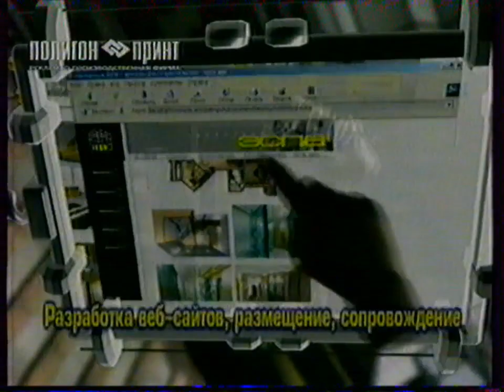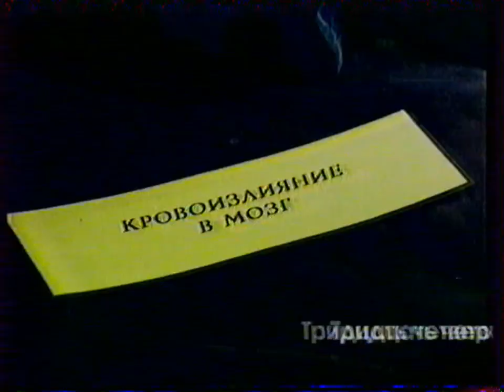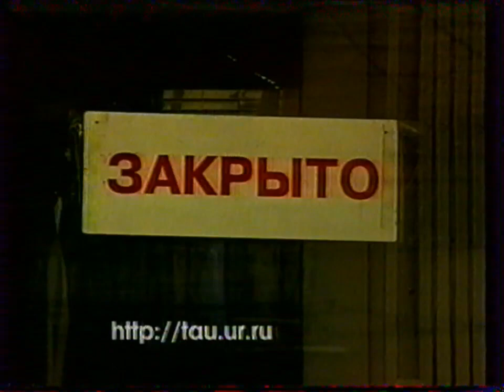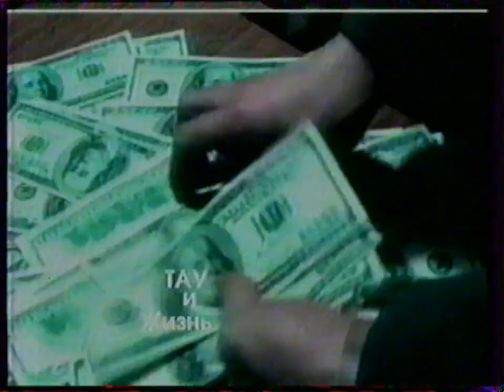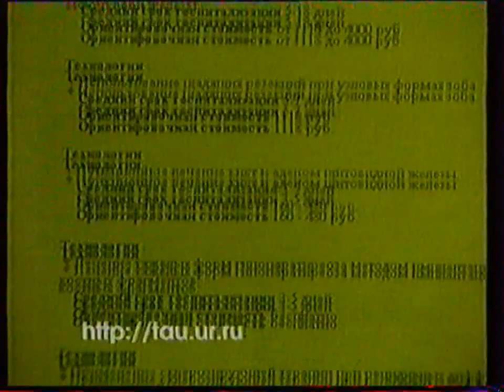Реклама и промо в рамках ТАУ, переход вещания / 10 канал•REN-TV (Екатеринбург), 23.12.2001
00:00 – спонсоры показа
00:15 – рекламный блок №1 (Полигон-Принт, Елка во Дворце молодежи, Сибнефть, Автоарт, Евро-Азиатская страховая корпорация)
02:39 – проект "ТАУ и Жизнь" (эпизод №34)
03:09 – заставка ТАУ "Новости 9 1/2" (Огонь)
03:22 – промо сайта ТАУ
03:35 – проект "ТАУ и Жизнь" (эпизод №35)
04:07 – анонс ТАУ
04:22 – проект "ТАУ in sport" (№18)
05:34 – проект "ТАУ и Жизнь" (эпизод №36)
06:11 – спонсоры показа
06:25 – рекламный блок №2 (Полигон-Принт, Ford, Евро-Азиатская страховая корпорация, Автоарт)
08:10 – проект "ТАУ и Жизнь" (эпизод №37)
08:41 – заставка ТАУ "Новости 9 1/2" (Пули)
08:52 – анонс ТАУ
09:07 – проект "ТАУ in sport" (№18.5)
11:34 – проект "ТАУ и Жизнь" (эпизод №38)
12:08 – основная заставка "10 канала"
12:28 – анонс фильма "Талантливый мистер Рипли"
13:10 – переход вещания на REN-TV